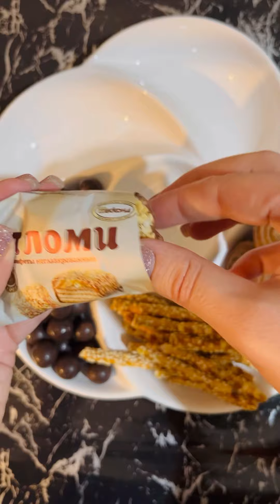Popular Candy Platter ASMR - Filling Platters with Candy and Chocolate 🍫🍭🍬